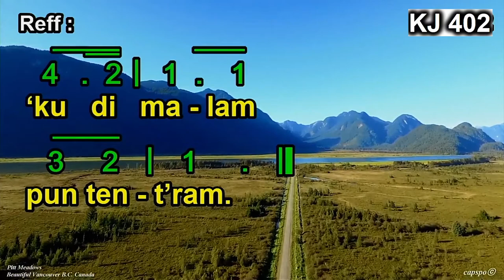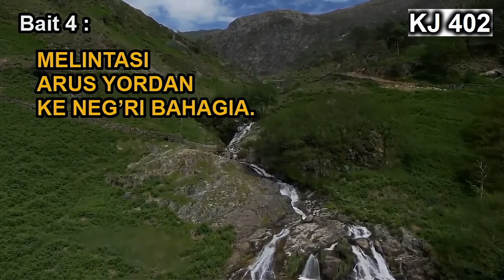KJ 402 – Kuperlukan Jurus’lamat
Syair: I Must Have the Saviour with Me, Fanny J. Crosby, +/- 1890,
Terjemahan: Yamuger, 1981,